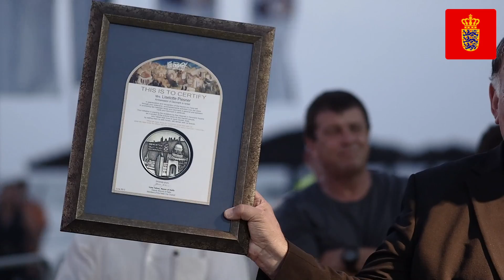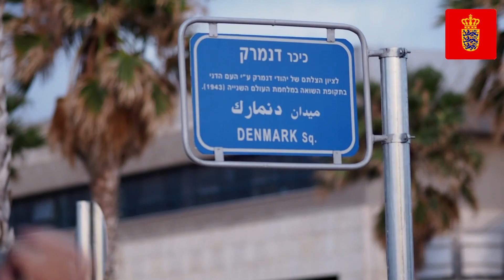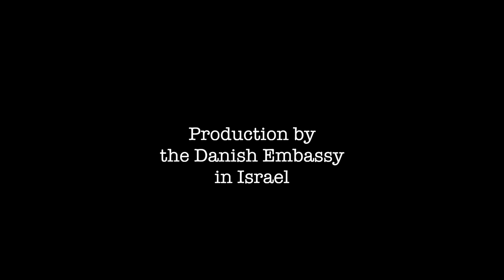Morten Østergaard speaks at the Danish Square in Haifa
Speech at the unveiling of the sculpture on Denmark Square, Haifa.